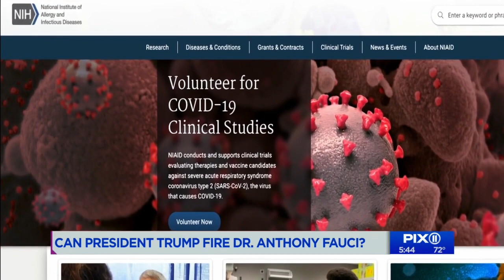Can Pres. Trump fire Dr. Fauci?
President Trump, back on the trail after his own coronavirus hospitalization, blasted government scientists for their criticism of his handling of the pandemic and called Dr. Fauci “a disaster.”